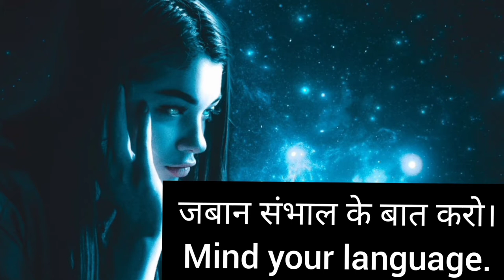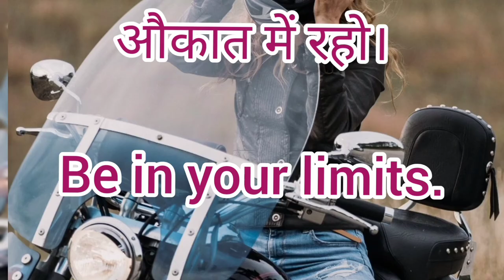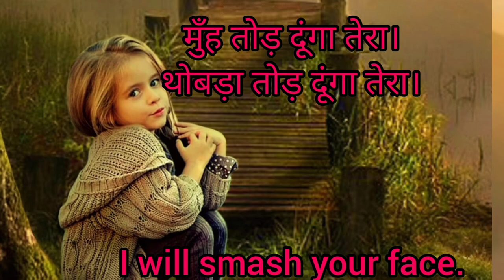Angry /gusse me bole jane wale sentences! SPEAK ENGLISH WITH AB